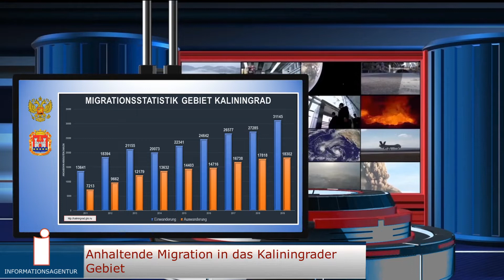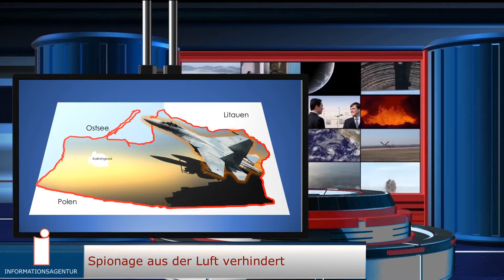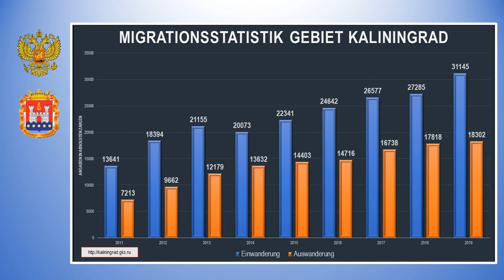Kaliningrader regionale Kurzinformationen Woche 2020 17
Das Leben in Kaliningrad ist vielfältig und interessant. Aber nicht jede Information reicht für einen vollumfänglichen Artikel aus oder ist so wichtig, um darüber ausführlich zu berichten. Wir fassen sonstige Ereignisse zu Kurzinformationen zusammen und veröffentlichen diese am Wochenende für die jeweils abgelaufene Woche.

Uwe Niemeier
Bank: Sparkasse Südholstein
BLZ: 23051030
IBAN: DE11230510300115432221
BIC/Swift: NOLADE21SHO
Zahlungsgrund: Kaliningrad-Domizil-Infokanal